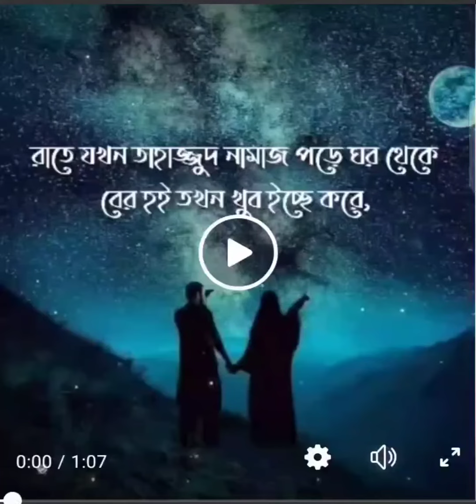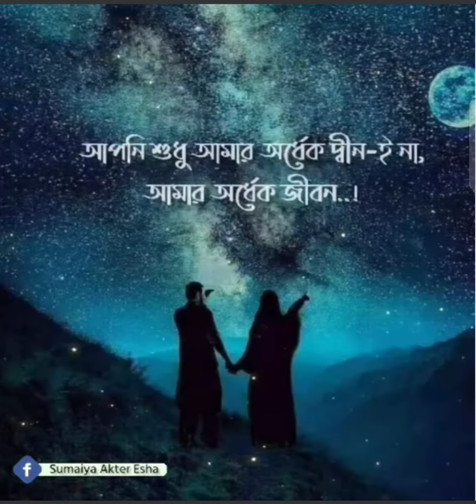#দেরীতে হক আপনি পুরোপুরি দ্বীনদার হয়ে আমার কাছে আসেন